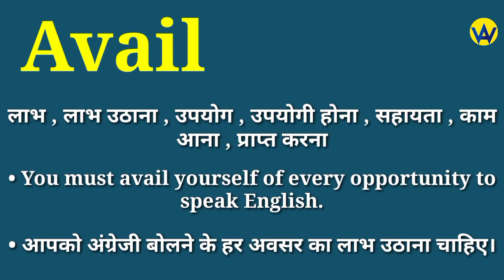Avail meaning in hindi | Avail ka matlab kya hota hai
Hindi meaning of avail
What does avail means ?
Avail ka hindi mein matlab jane
Know the hindi meaning of avail